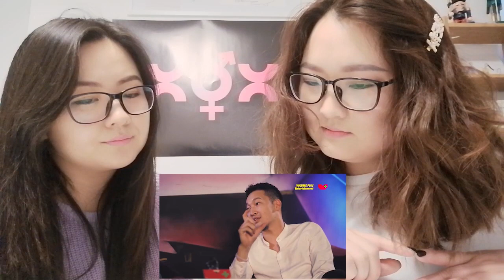30 Настнуудын Нууцлаг Ертөнц- VolumePlusTV | Zaya&Ari Reaction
30 наснууд болон, 30 нас хүрэхэд ямар байдаг бол гэж боддог хэн бүхэн хамт үзээрэй. 30 настай гурван эрэгтэйн оролцсон нэвтрүүлгийг 30 дөхөж яваа 2 эмэгтэй үзэж ямар реакци гарснаа та нартайгаа хуваалцаж байна.